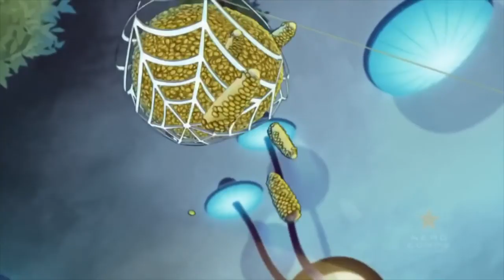Slugterra: New Christmas Slugisode Compilation! 2016